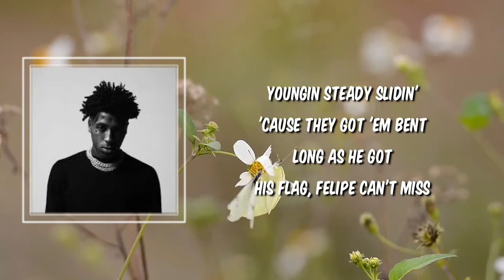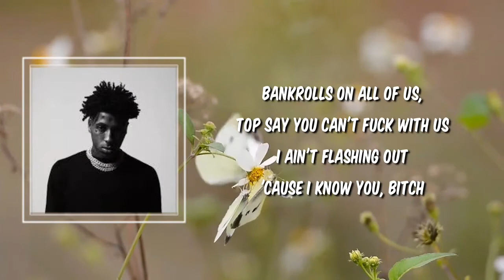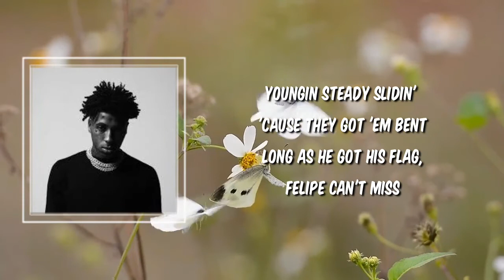Lyric: YoungBoy Never Broke Again - Fuck Ya!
Fuck Ya! by YoungBoy Never Broke Again
Album: Top

Fuck Ya! Lyrics:

(I got Hitman on the beat)
(WassamWop)
(AKel)

Check out my swag, I'm shining, huh, cleaner than a motherfucker
Put some niggas up behind my name, then you gon' be another
Bitch, I'm out that North where ain't no shame, he get stretched by his brother
Catch 'em out of bounds, we pluck 'em
Bitch, you must ain't heard, it's fuck it
In that Tesla like I'm Shawn Carter
When I'm shooting, just call me Vince
Slime say go, they tryna blitz
Up and shoot the bitch, then jump the fence
Show you how to dirty work 'em off the bench
Right inside the bricks where they gainin' sense
Youngin steady slidin' 'cause they got 'em bent
Long as he got his flag, Felipe can't miss

Leave 'em with a scent, they gon' smell the odor
Spin up on his block, set serve your phone
Auntie say the jakes up on the corner
Tryna catch a cell, pull it right on him
Nigga playin', got the stick pulled on him, yeah
Fuck it, want that nigga head, leave that bitch for dead, hah
Bankrolls on all of us, Top say you can't fuck with us
I ain't flashing out 'cause I know you, bitch
I'ma show you, bitch, you know what's up
Big Ford ride around in it, probably feel like a Tonka truck
Four-oh, fifty rounds in it, C4, I'm blowin' up
Put that cross between your eyes
Thug life, bitch, you a gangster
I can vouch that you got fired, huh
Your life in danger
You gon' spank somethin' to survive
Shit, what you rather?
To get blinded by these diamonds or with that iron, huh?
Bitch, tell me, I'm here
Bang out when I see him, send them bodies up
Bitch, I'm gangster of the year, fuck you talkin' 'bout?
Adrenaline runnin', I'm ready to kill him, don't show no fear
And Baby Russia slangin' cutters when blood spill (Yeah)

I got that stepped-on like Ms. Gladys' son (Like I'm Baby, like I'm Baby, nigga)
Probably got a whip just sittin' on every block, they think I'm crazy, nigga
Fifty chains around my neck, makin' sure my son ain't goin' through slavery, nigga
Think I'ma stomp, then motherfuckin' send the payment, nigga
Hold 'em for ransom, bitch, we thuggin', they can't tame us, nigga
Shawty talking like he know me, zip him, get a famous picture
Fuck it, ol' boy know he owe me
They talk, I get Lil Ben to peel 'em
Ascend or either you descending
Up top, you know that's where I send 'em
Bitch, get down and lay down
I got millions, I'm the sickest villain
Preaching to the preacher about why you need to stop lyin' to these children
Tellin' 'em I got hatred for somebody so much I should imitate 'em
Watching Forensic Files all day tryna figure out how to get rid of 'em

Slime say go, steady tryna blitz
Up and shoot the bitch, then jump the fence, yeah

Fuck Ya!